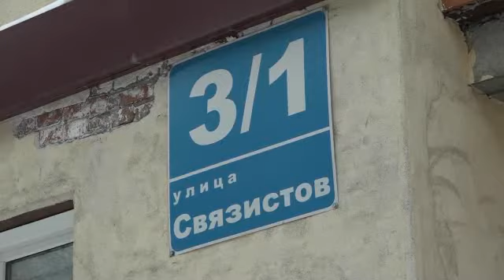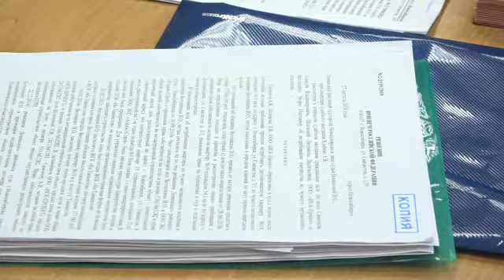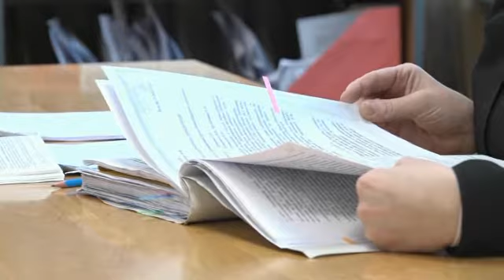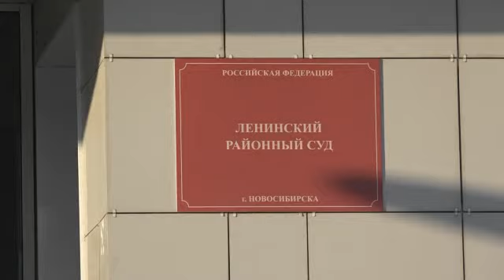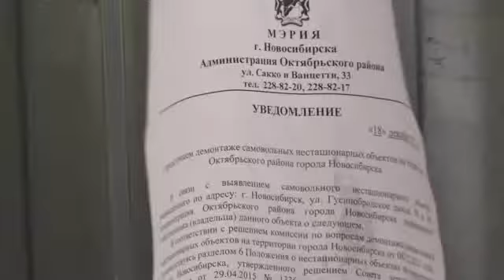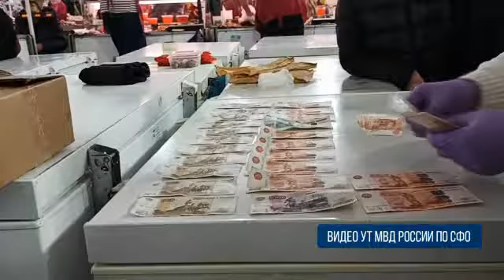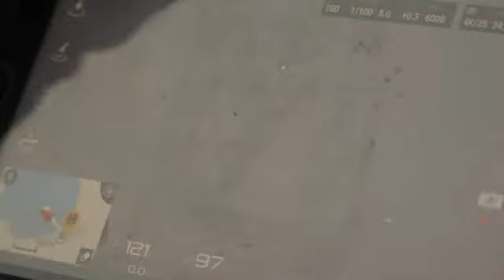Программа Без опасности // Эфир 25.12.21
Можно ли приобрести двухкомнатную квартиру в Новосибирске всего за 10 тысяч рублей? Как собственник квадратных метров в суде боролся за свое недвижимое имущество, купленное кем-то задарма?

Лишение свободы на срок до 8 лет грозит новосибирским продавцам черной икры. Крупную партию браконьерского товара выявили транспортные полицейские.

Кому адресовано новогоднее поздравление в виде художественного изображения, выполненного на льду Горского котлована в Новосибирске?